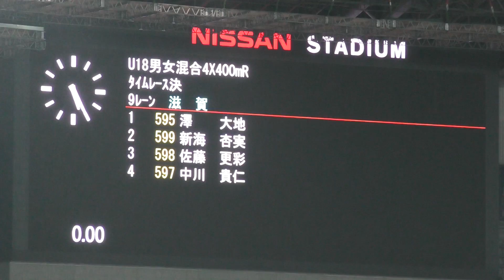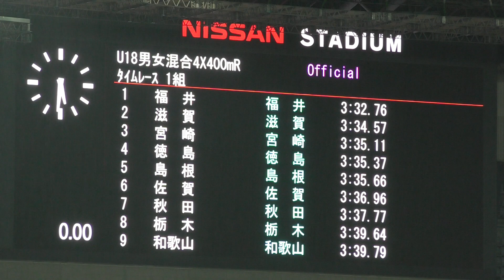H29 日本選手権リレー 男女混合4x400mR 1組